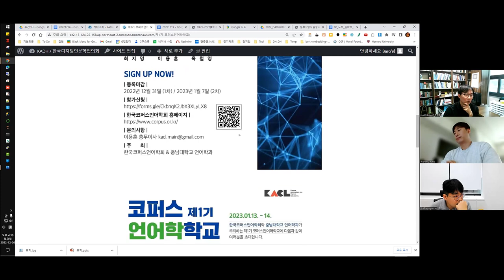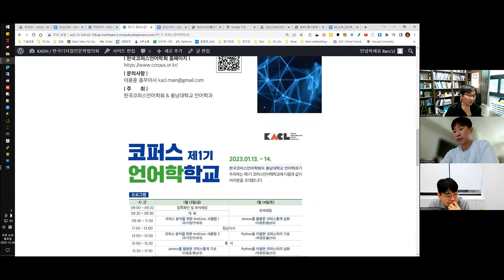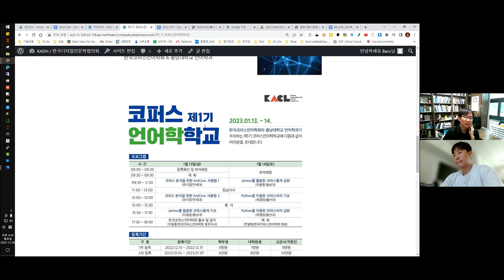[주간DH] 제1기 코퍼스언어학 학교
2023년 1월 13일(금)~14일(토) 양일에 걸쳐 충남대학교에서 개최되는 제1기 코퍼스언어학학교를 다음과 같이 안내합니다.

- 제1기 코퍼스언어학학교가 2023년 1월 13일(금)-14일(토) 이틀에 걸쳐 대전 충남대학교에서 개최됩니다.

- 코퍼스 분석을 위한 AntConc 사용법 1 & 2 (4시간 집중 강좌, 최지명 (연세대))
- jamovi를 활용한 코퍼스 통계: 기초 & 심화 (4시간 집중 강좌, 이용훈(충남대))
- Python을 이용한 코퍼스 처리: 기초 & 심화 (4시간 집중 강좌, 옥철영(울산대))

더 자세한 정보는 학회 누리집 첨부 파일에서 확인하실 수 있습니다.

[2] 참가 신청
- 참가신청서 작성하신 후 [학회 계좌] 우리은행 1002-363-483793 (예금주: 육청민(한국코퍼스언어학회))에 수강료를 입금하시면 됩니다. 많은 참여 바랍니다.

[3] 숙소 안내 (1월 2일(월) 24:00 마감)
- 코퍼스언어학학교 신청자는 충남대학교 캠퍼스 내에 있는 학생생활관 이용하실 수 있습니다.
- 숙박비는 50,810원입니다(수건, 화장지, 비누, 치약 등 개인 위생 물품 미지급으로 준비 필요, 식사는 3,700원 현장 구매)
- 숙소 신청은 신청자 이름으로 [학회 계좌] 우리은행 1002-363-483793 (예금주: 육청민(한국코퍼스언어학회))에 숙박비를 입금한 후 학회 공식 메일 이름과 소속, 숙소 타입(1인 1실, 2인 1실 중 택일), 핸드폰 번호를 적어 1월 2일(월) 24:00까지 신청하시고 확인 메일을 받으시면 됩니다.
- 외부 숙소(모텔, 호텔) 등을 이용하실 분은 대전라마다호텔(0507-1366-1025, 유성온천역 8번 출구), 자우리호텔( , 유성온천역 6번 출구), 맨하탄모텔(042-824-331) 등 매우 많은 숙소가 있습니다.

[4] 점심 안내
- 2023년 1월 13일(금) 점심은 제1학생회관 Food Court(도보 1분 거리)에서 드실 수 있습니다.
- 2023년 1월 14일(토) 점심은 학생생활관 식당(도보 7분 거리)에서 드실 수 있습니다.

많은 관심과 신청 바랍니다.

한국코퍼스언어학회 올림

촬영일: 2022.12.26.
참가자: 김바로, 김병준, 류인태

* 본 영상은 No준비와 발편집을 지향합니다.